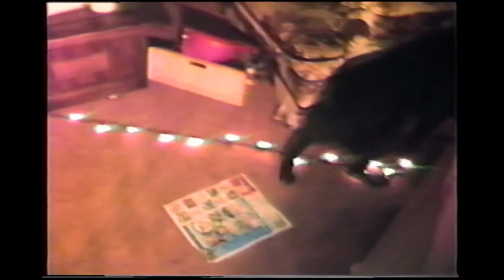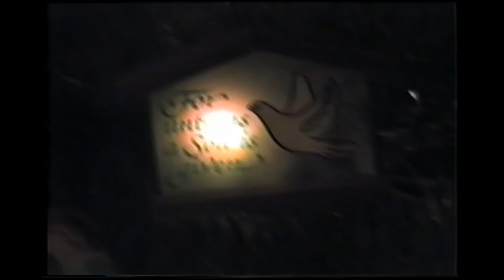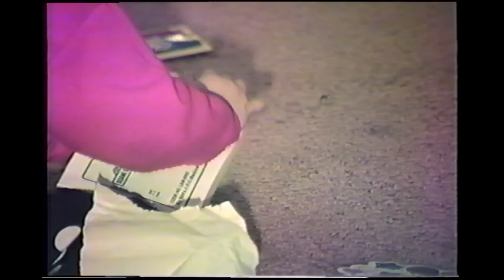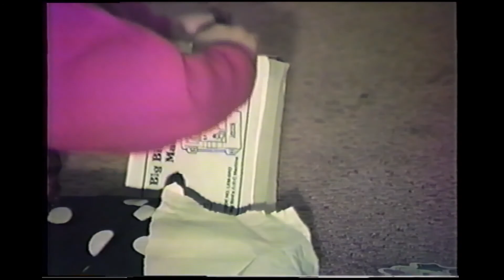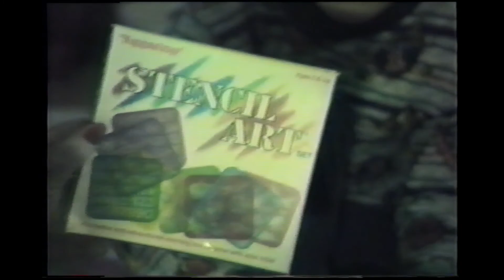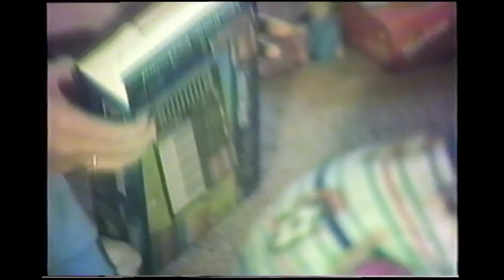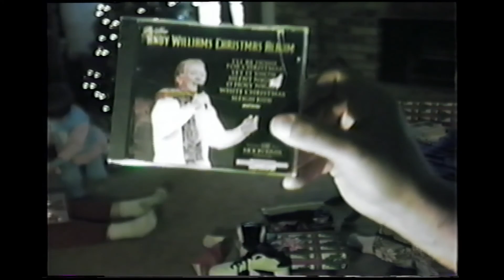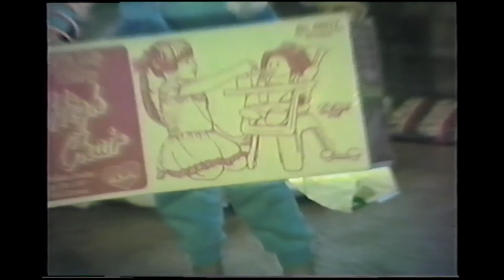Christmas 1995 at the Heffners